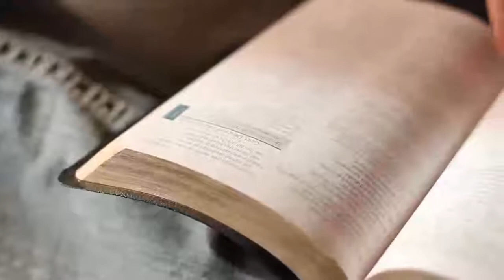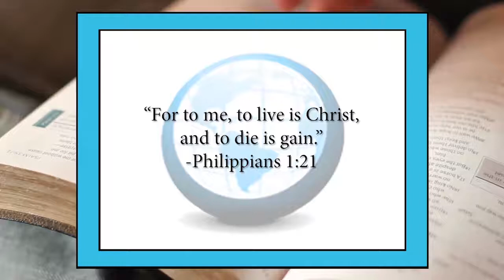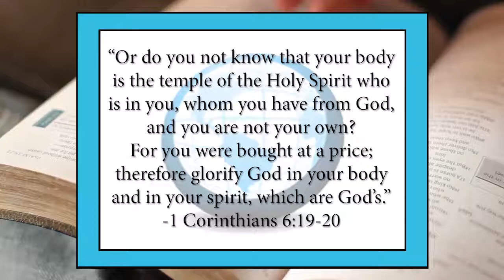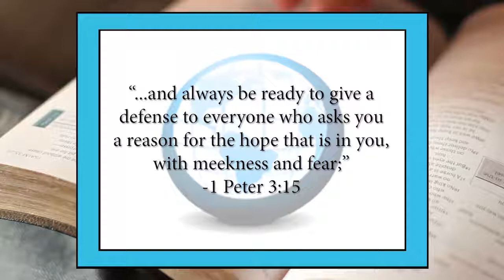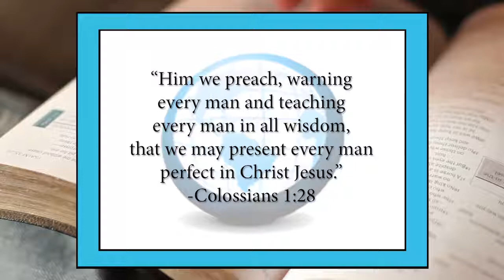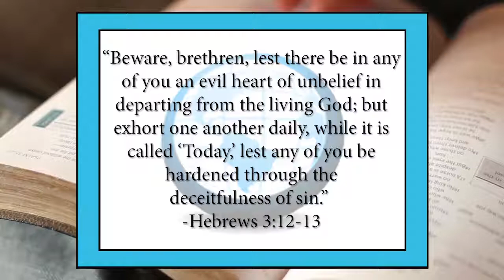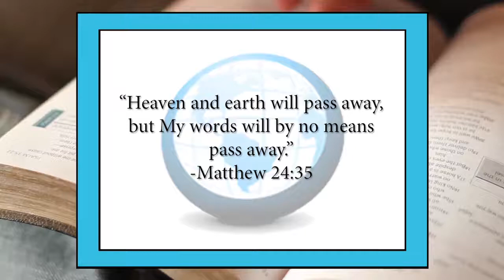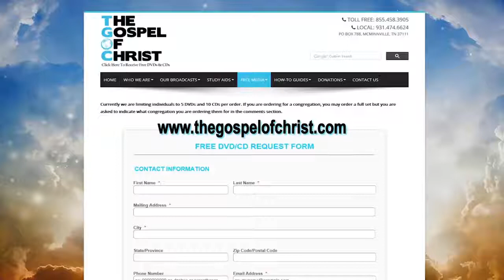Daily Christian Living - Great Bible Lessons - The Gospel of Christ - GBL 11